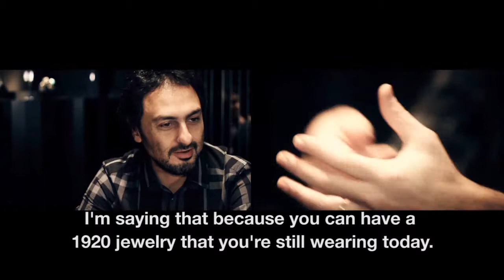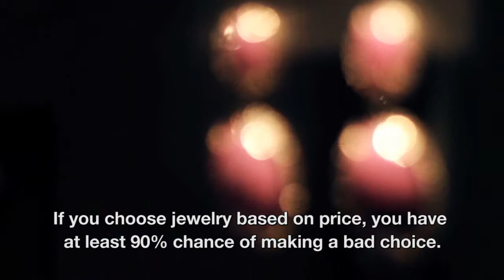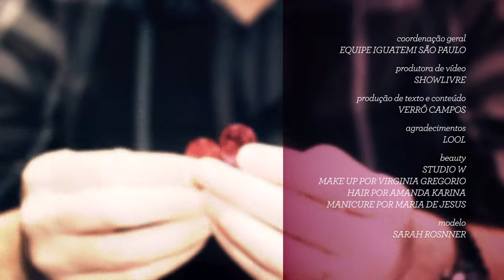Interview Jack Vartanian to Iguatemi Mall in Brazil | Views Iguatemi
Jack Vartanian offers an interview to Iguatemi Mall talking about his style.

Team Staff
EQUIPE IGUATEMI SÃO PAULO

Video Producer
SHOW LIVRE

Thanks to:
JACK VARTANIAN
ISABELLA GIOBBI
Beauty Veronica Campos
STUDIO W

Make up by Gisele Nascimento
Hair by Dougllas Dias